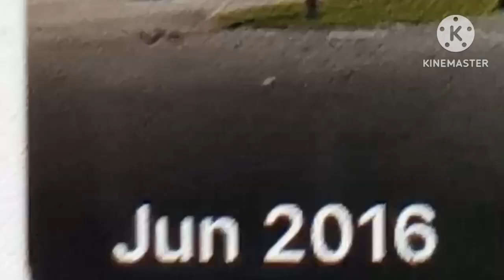June 1st official teaser trailer